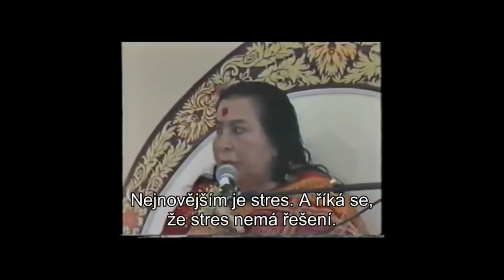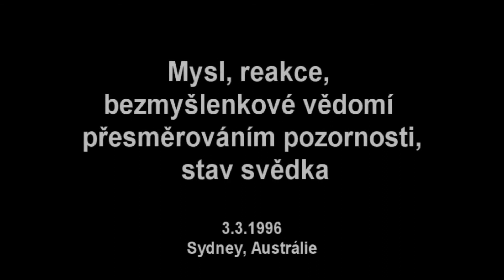19960303 Mysl, reakce, bezmyslenkove vedomi presmerovanim pozornosti, stav svedka1